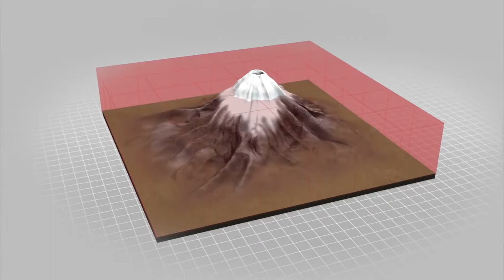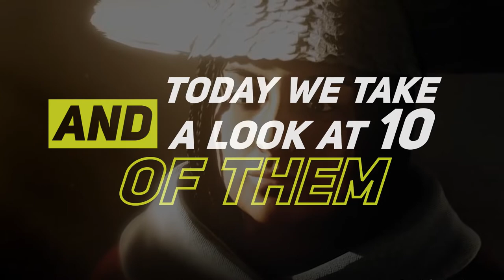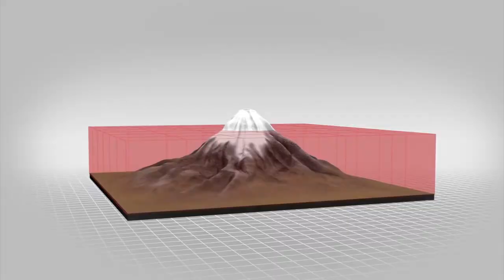Scariest Archaeological Discoveries Found In Ice From Global Warming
Scariest Archaeological Discoveries Found In Ice.  From perfectly preserved mummies to an actual ice man named Otzi found in the Otztal Alps.  And what looks like a frozen lake of blood like water, to three small mummies found at the icy summit of a stratovolcano in the Atacama Desert.  This is the scariest archaeological discoveries ever found in ice!